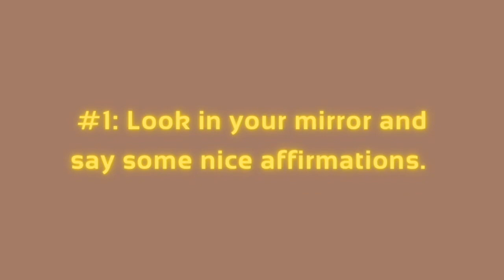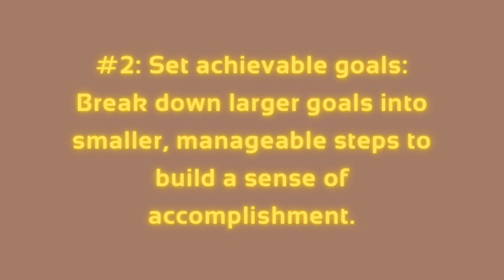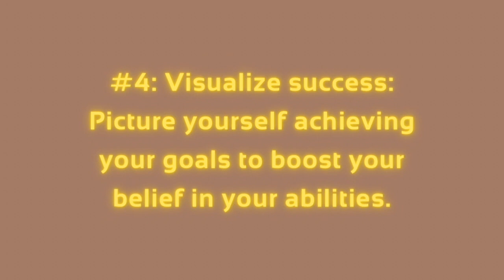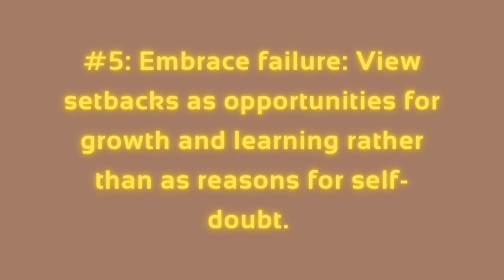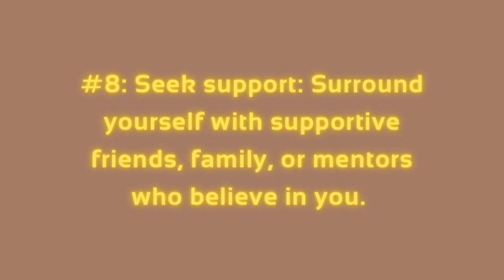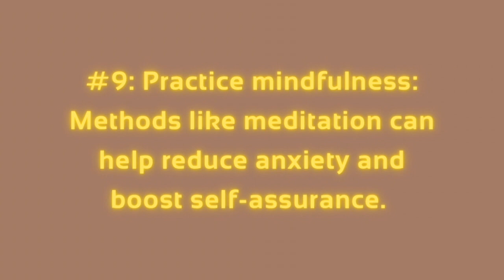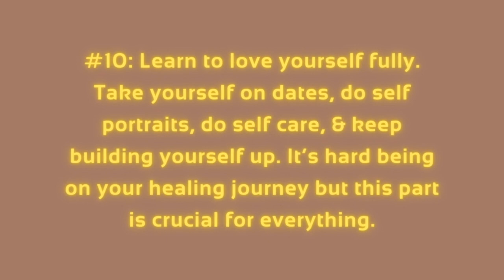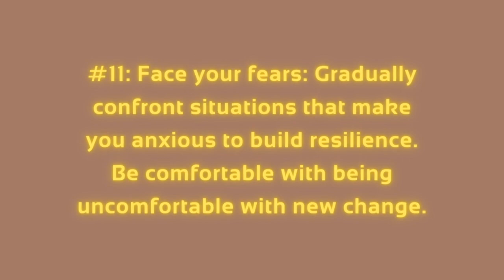How To Build Your Confidence Now? + Advice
Hey Royals👑 I hope this video helped you build your confidence & keep leveling up this year. Honestly for a long time I struggled with my confidence because of many things. I’ve came a long way and I want to help you guys love yourself correctly. Love you 🤎

FAQ’s
🤎 Name: Ania aka Royalty Nia
🤎 Age - 21
🤎 Where do you live? - NY/DE
🤎 What do you use to record? - IPhone 14 Pro Max & Sony ZVE10
🤎 Editing Software? - Capcut & Final Cut Pro
🤎 What’s your major? - Music Industry

Amazon Storefront🤎